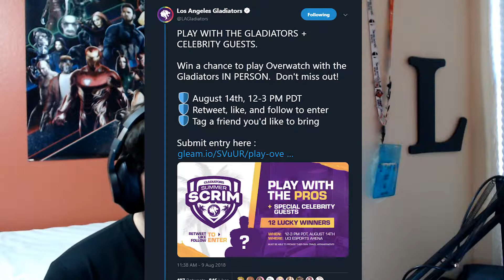I won a LA Gladiators Giveaway... Here is what happened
In this video I just talk about the giveaway i won from the LA Gladiators.